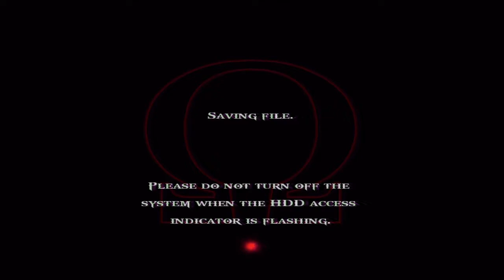Zagrajmy w God of War 2 #11 "Moc Atlasa"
Zagrajmy w God of War 2 #11